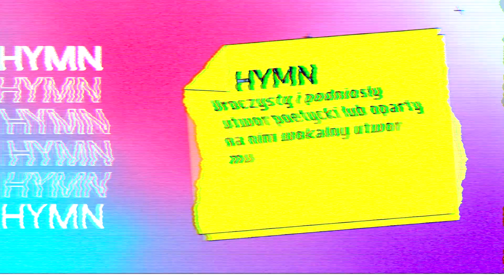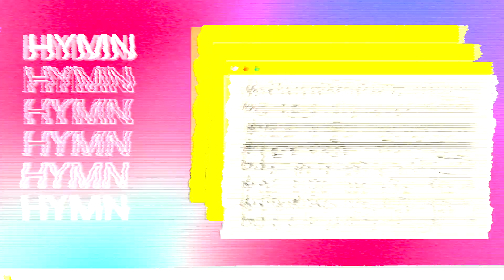HYMN CZYLI PIEŚŃ Z MISJĄ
WYBICKI VS 2022 - 5 filmików na rokwybickiego: oto czwarty!